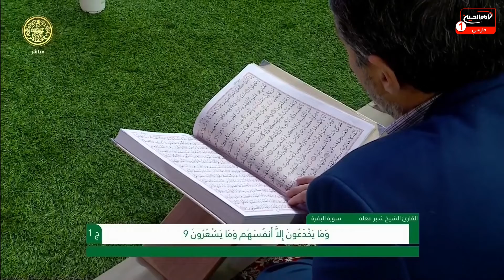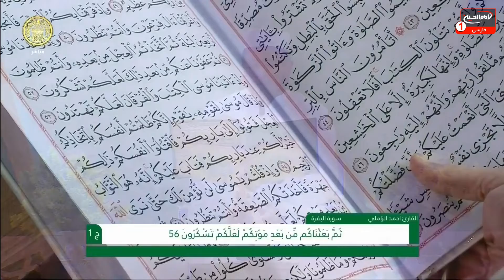جزء خوانی قرآن کریم (1): روخوانی جزء اول، حرم حضرت امیرالمومنین علیه السلام، نجف، رمضان 1443 ق